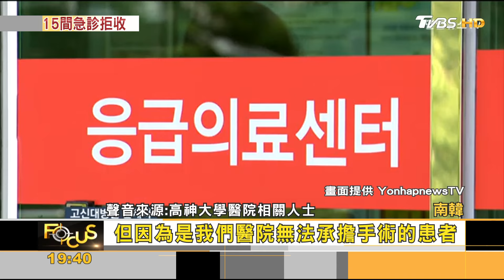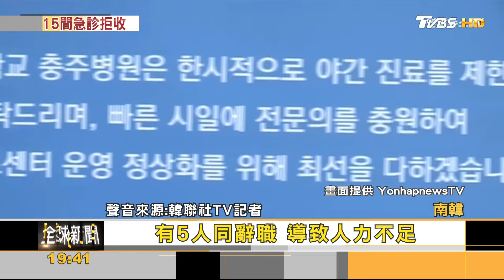韓急診室人力不夠陷危機 病患遭拒診死亡｜方念華｜FOCUS全球新聞 20240906